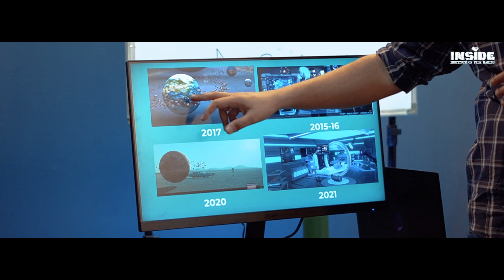How to become Successful in life | Motivation for Students | Inside AKY | Inside Institute | 2022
Team work : Filmmaking is a teamwork. But how conduct it.
Here, inside Institute of Filmmaking is presenting, a workshop.

Student work of Inside Institute of Vfx and Filmmaking

Credits :
Shot by Nitin Jangra, Gurmeet (Meeta) & Abhishek Gautam
Edited by Abhishek Gautam

An Inside Institute of Filmmaking Production

Inside Institute of Filmmaking
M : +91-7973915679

Inside Clothing Club
Custom printed T-shirts & Mouse Pads

1. Canon EOS 80d camera
2.  Canon 50MM Prime Lens
3.  Zoom H2N Handy Recorder
4. Sony A7s2 camera
5.  Dji Mavic Mini Fly More Combo
6.  Camera bag
7.  Ronin SC Gimbal
8.  Simpex tripod
9. 64GB Class 10 Memory Card
10. Collar Mic
11. Osaka ND filter 49mm
12. Memory card for Mavic Mini
13. 5 in 1 Reflector
14. Digitek 3.0 Card Reader

Basic Equipment for new Film making Students
1.  Canon M50 Mirrorless camera
2.  Zoom H1N Handy Recorder
3.  Digitek Lightweight Tripod
4.  Osaka Led Light kit
5.  Sandisk 32GB UHS-1 Memory card
6.  Canon 50MM Prime Lens
7.  Osaka ND filter 49mm
8.  Digitek 3.0 Card Reader